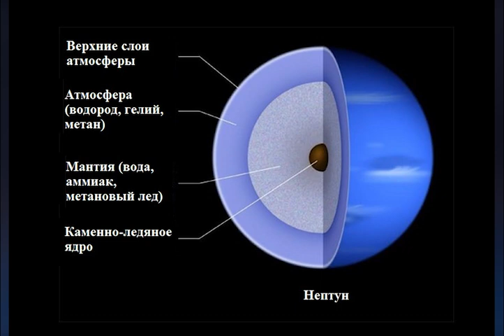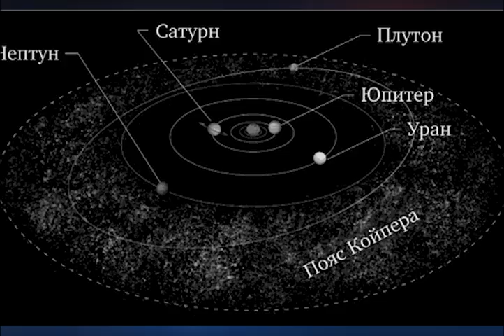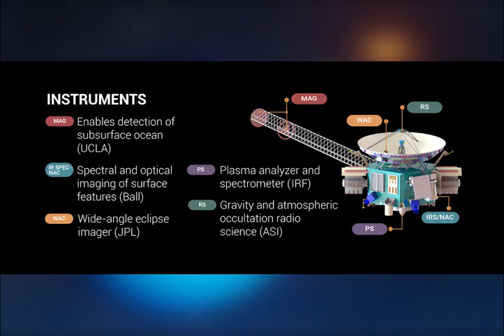Нептун. История открытия, характеристики планеты и колонизация - Космос для тупых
Cегодня мы отправимся к Нептуну. Узнаем, какие тайны скрывает эта планета, как ее иследовали и дальнейшие перспективы в ее изучении и, может быть, колонизации.

00:00 - Вступление и Футурама
00:24 - История изучения Нептуна
02:27 - Что мы знаем о планете
04:46 - Перспективы изучения и колонизации